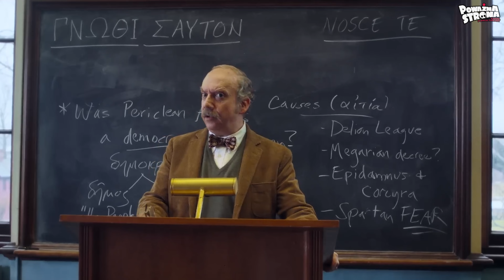NAJLEPSZE PREMIERY FILMOWE — Styczeń 2024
Muzyka:
Colony - TrackTribe
Helium - TrackTribe

Waterpark Radio Ad - Freedom Trail Studio

Materiały:

AKADEMIA PANA KLEKSA
PIERWSZY GOL
OBSESJA

TOTEM

PSZCZELARZ
BIEDNE ISTOTY
CHŁOPIEC I CZAPLA

KOS

PRZESILENIE ZIMOWE

Wszystkie użyte materiały zostały wykorzystane jedynie na potrzeby niniejszego materiału filmowego zgodnie z prawem cytatu oraz dozwolonym użytkiem i należą do ich prawowitych właścicieli.